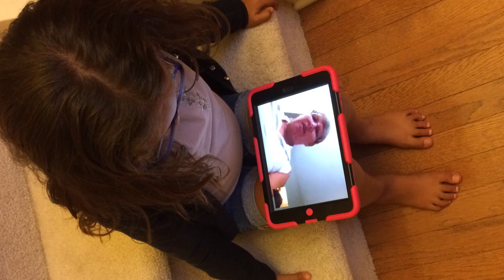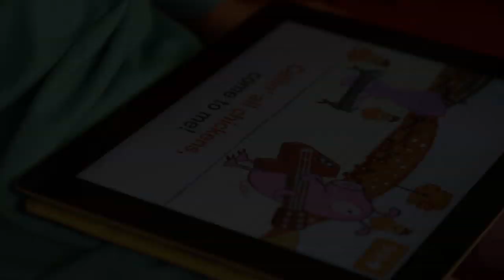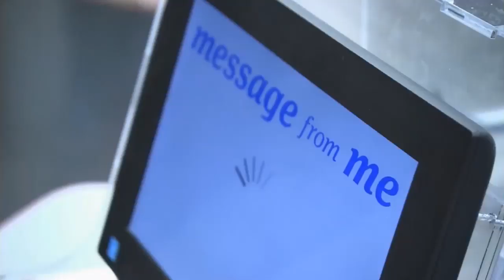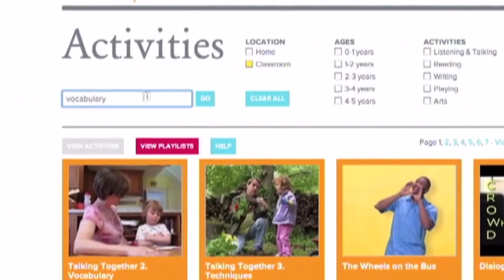Beyond Screen Time: Examples of Young Children, Parents and Teachers Using Digital Media in New Ways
This video collage, assembled by New America's Early Education Initiative, provides a glimpse of how technology is used in unconventional ways in an array of early childhood programs. Screen time doesn't have to mean children staring at a screen by themselves. Some educators and developers are striving to harness technology to promote social interactions and learning, whether they are using apps in classrooms with teachers or videos designed for parents and children to model positive conversations and play.

This video was shown on March 26, 2014 at Beyond Screen Time, an afternoon forum in Washington, DC hosted by New America and funded by the Grable Foundation. At the event, Early Education Director Lisa Guernsey released a policy brief, Envisioning a Digital Age Architecture for Early Education, that provides a framework for including technology considerations in policies across the spectrum of early childhood, from birth through third grade.